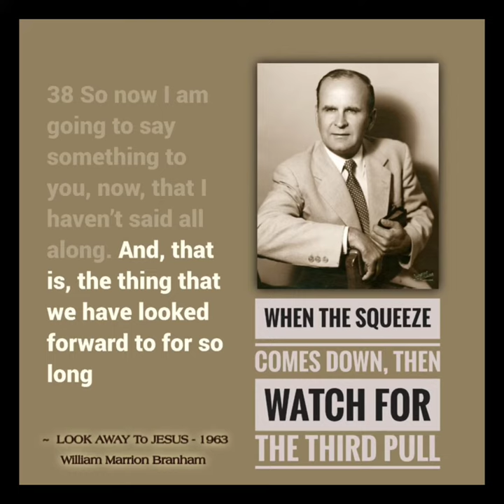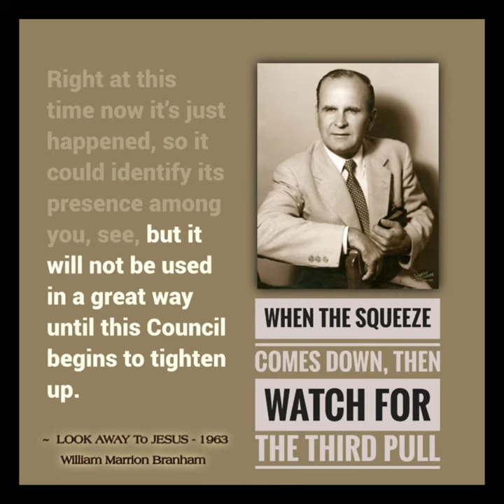When the SQUEEZE comes down, then WATCH for THE THIRD PULL